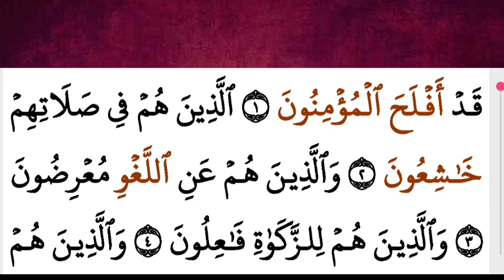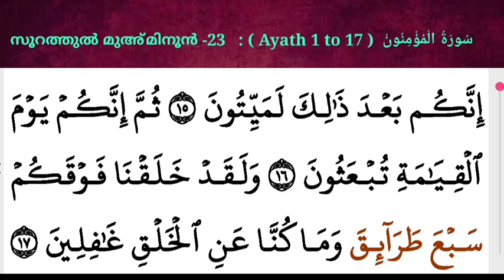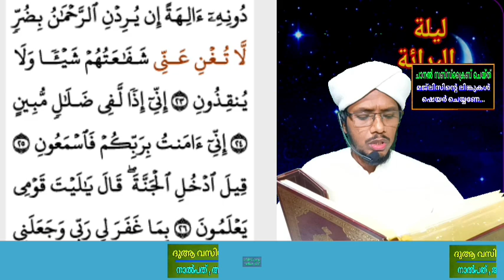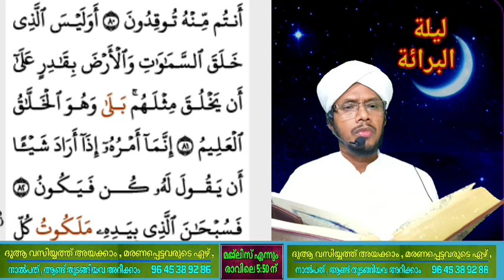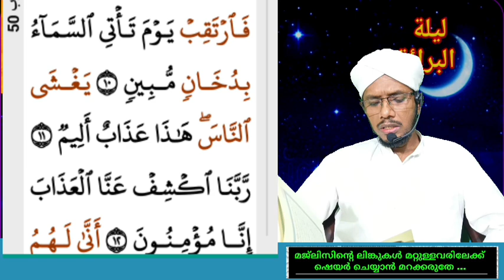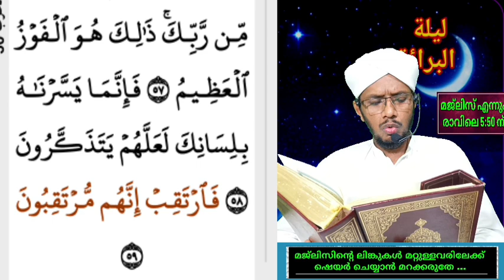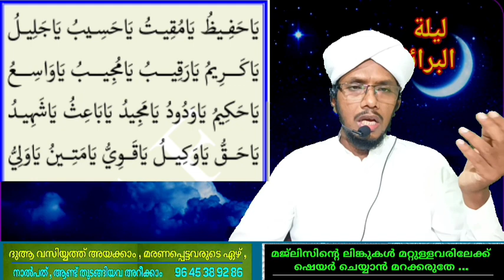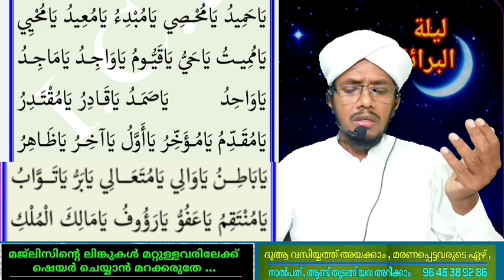DAY - 340/ഓതാം ഒരു ദിനം ഒരു പേജ് തീർക്കാം ഖുർആൻ ഒരു ഖത് മ്/msvoice/Ahmad naseem baqavi/yoosuf anvari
MS VOICE
GOOGLE PAY NUMBER
BANK DETAILS
YOOSUF M.S
SBI BANK
Account no:-
IFC NO:- SBIN0008627
KATTOOR BRANCH
By
MS VOICE